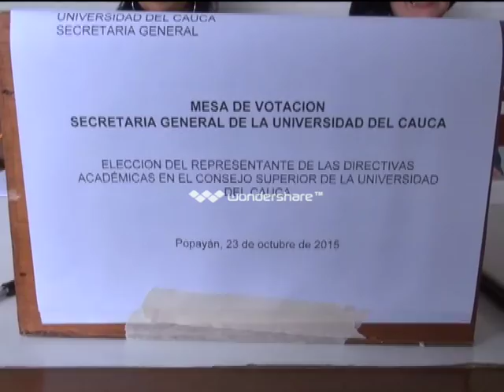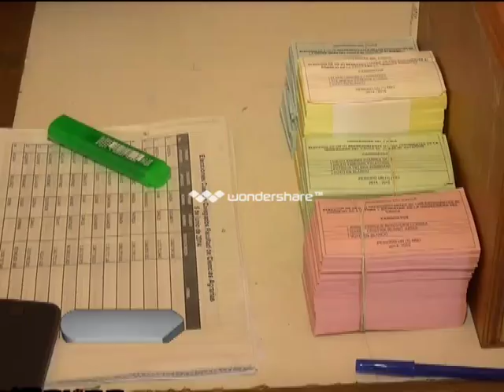Se aproximan elecciones de representantes en Unicauca.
Elecciones en Unicauca de representantes ante diferentes cuerpos colegiados.